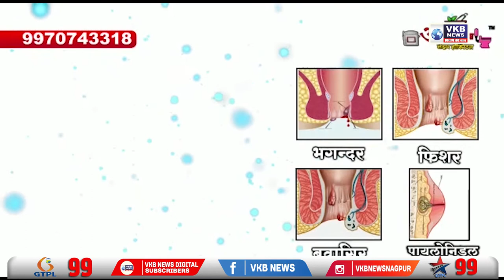महाराष्ट्रातील बिघडलेल्या राजकारणासाठी किशोर कुमेरिया यांचे गणेशला साकडे